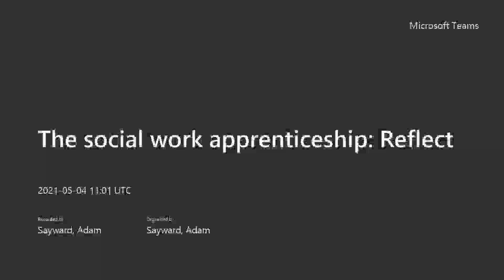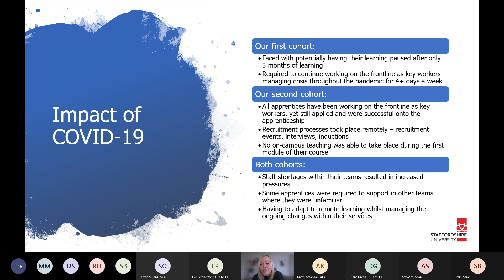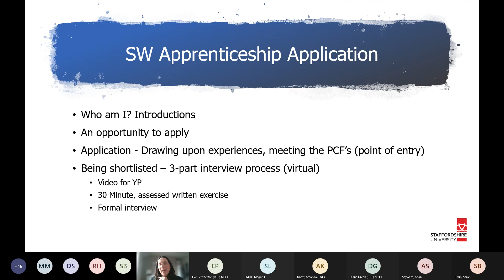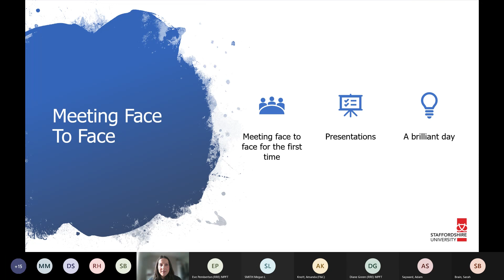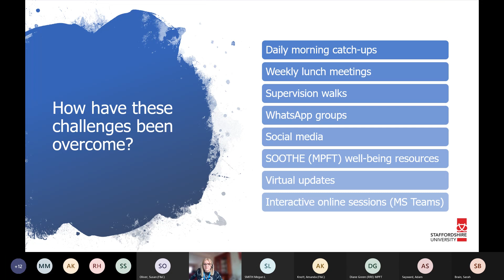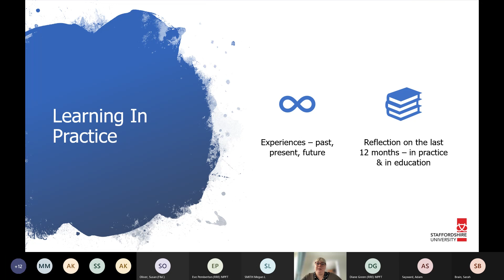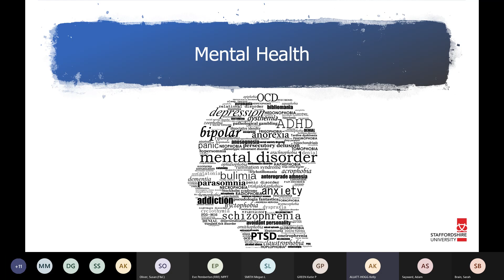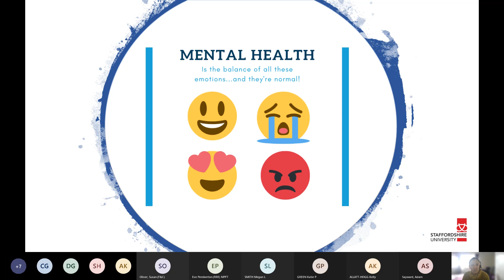The social work apprenticeship Reflect - Staffordshire University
Looking back at the last 12 months – experiences in practice whilst adapting to remote/blended learning and managing the two demands in a pandemic. What worked well that can be used in future.